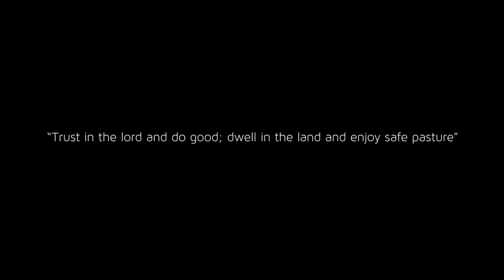Spaulding Lake Trail - Travel Film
This video is part of my new series "Travel Films", which I'm going to be working over the time. I hope you like my very first video about traveling!